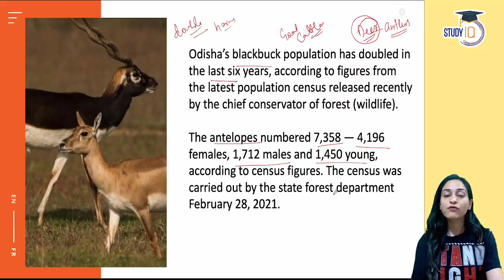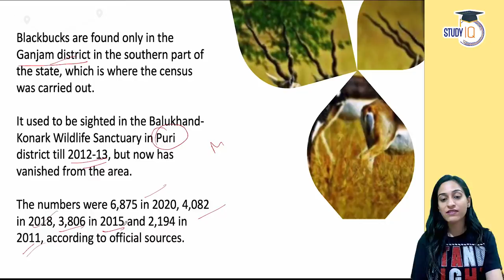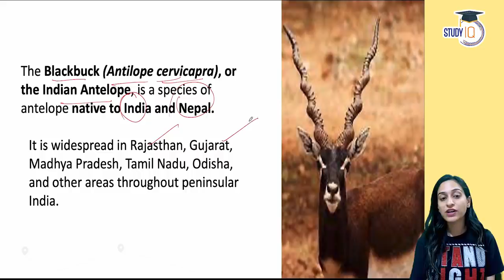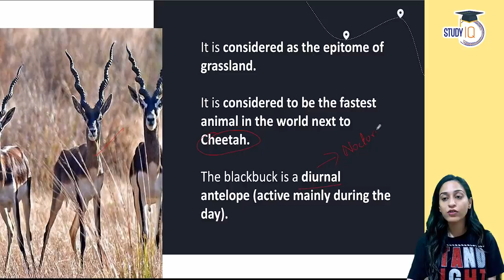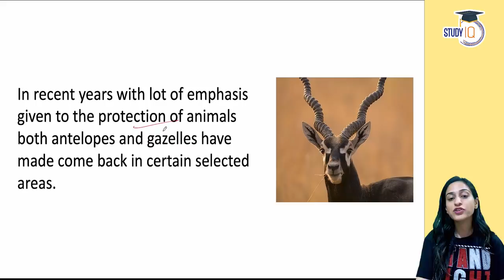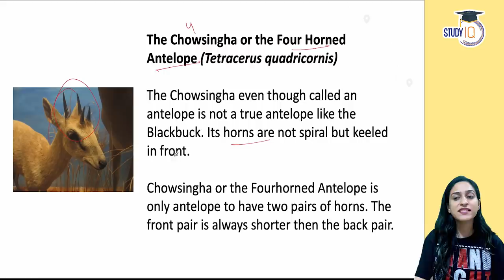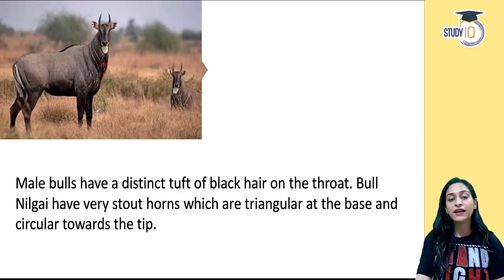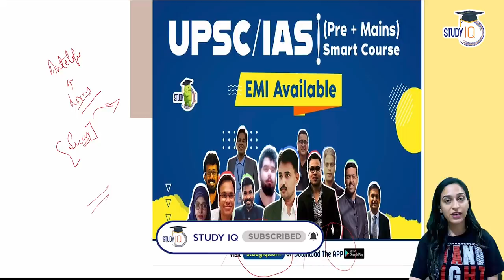Blackbuck population in Odisha doubles in 6 years - Odisha Civil Service Exam 2021